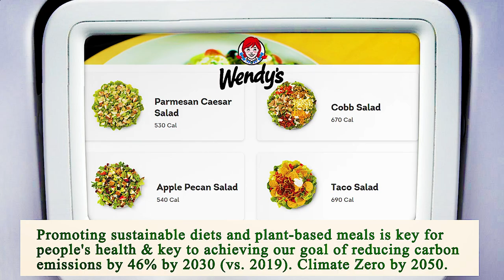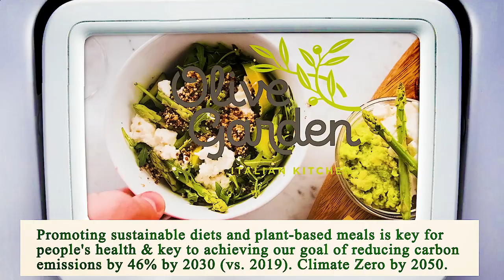Nearest Restaurants From Me Manhattan 10010 NY, New York County, New York, United States